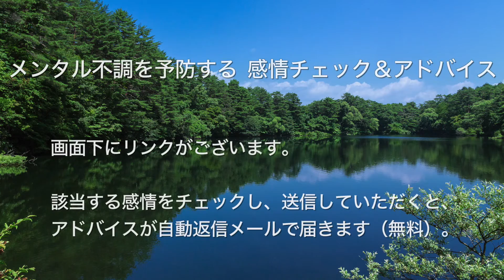あがり症 人前で話すとき変な質問をされるのが嫌だし怖い。プレッシャーです【心理カウンセラーたかむれ】